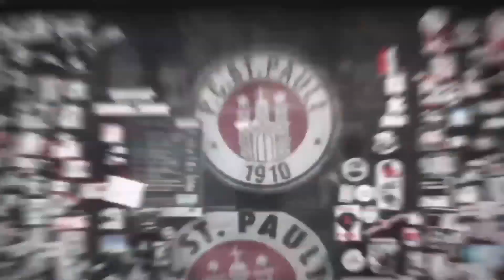Die Pressekonferenz nach dem Auswärtssieg gegen Erzgebirge Aue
Nach dem 1:3 Sieg des FC St. Pauli bei Erzgebirge Aue blickten die beiden  Cheftrainer Timo Schultz und Dirk Schuster auf die zurückliegenden 90 Minuten zurück.